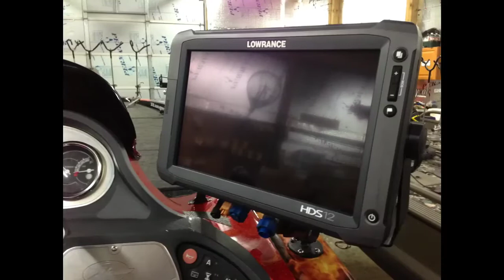Photo video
I had a little spare time on my hands and put this video together pictures from the past years with a cool song.